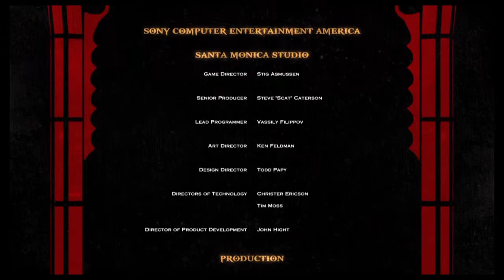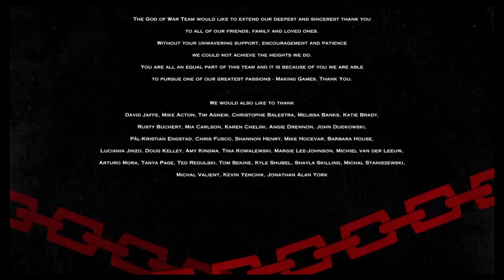God of War® III Remastered_20150730205606